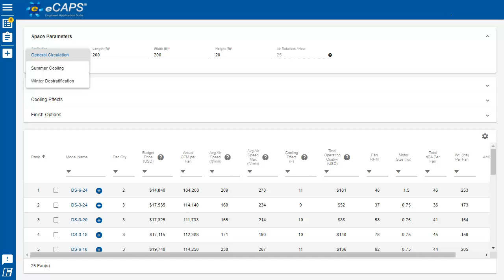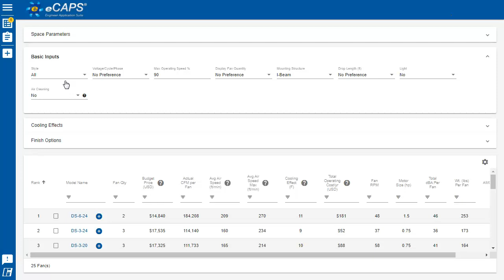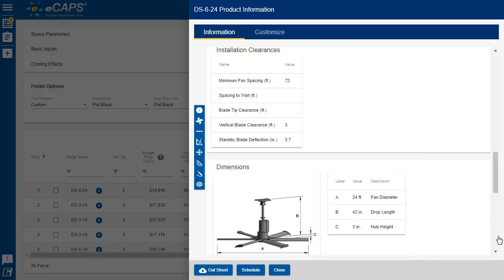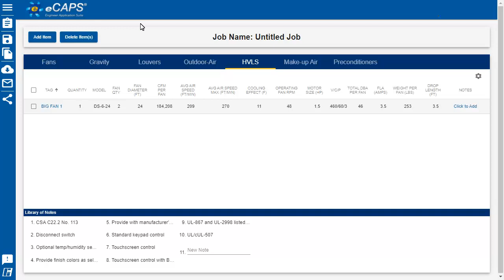Greenheck - eCAPS How to select a High Volume Low Speed (HVLS) Fan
Transcript:
Welcome to eCAPS. This is a demonstration on how to select a High Volume, Low Speed fan, also known as HVLS fan. First, ensure you are on the Fan’s Product tab, Then select the designated HVLS Grouping.

You have the option of Performance Based Selection or Size based.  Let’s assume you know the specific size and quantity of fans you want.  So, select sized based and pick your size and quantity.  But, for this example, let’s dive a little deeper and select the performance-based option.

To start, enter your space parameters, like Length, Width, and Height. You can change the primary application for the space, like “summer cooling”, which focuses on occupants feeling cooler, or “winter destratification”, which focuses on fan efficiency and payback, or “general circulation”, which is great for both.

Selections are optimized and ranked, based on the performance within the space parameters and first cost. You can further refine your selection, by selecting the “Basic Inputs” drop down

You can narrow your selections by selecting the Style, like Commercial or industrial, or the Voltage-Cycle-phase options, or max operating speed percentages, or display fan quantity, like in even or odd quantities.

You can also add specific features like 5 different mounting options, your drop length, you can add a light to the fan, and the air cleaning option, which is a bipolar ionization process.   Under the Cooling effect tab,

You have options to fine tune the space conditions such as “operating temperature”, “relative humidity”, “Metabolic rate”, which is the rate at which energy is produced by a person’s body based on their level of physical activity and there is a help button for more info.  And lastly, “clothing level”, which provides the level of thermal insulation in a person’s clothing. This all allows us to calculate a perceived cooling effect on the space by using ASHRAE 55.

Next, You can select the Finish including specific selections for the fan mount, drop tube, hub plate, airfoil, and winglets.  Under the information link, you can find Coverage area, Air speed at different distances, and recommended fan spacing. Scroll down to see fan curves, required installation clearances, and dimensions.

We also have downloadable drawings, including CAD and Revit.  We even have a link to the Revit add in. To get a cut-sheet, select “cut-sheet” button. To add a selection to your schedule, simply select add.

Then, enter your tag and select your electrical requirements. To view scheduled selections, select the schedule button. You can add schedule Notes for each selection from the schedule library. For example, you can select which control option to use.

To access the downloadable Excel schedule, select the Download button.  It then creates the Excel schedule in the format you specified.

As you can see, eCAPS has a lot of features for HVLS products, such as performance based selection and comparisons, recommended fan placement, cooling effect details, coverage area info, custom schedules and more. Please use eCAPS to select the best-value product and schedule Greenheck. Thank you